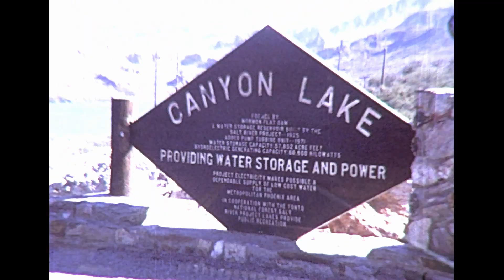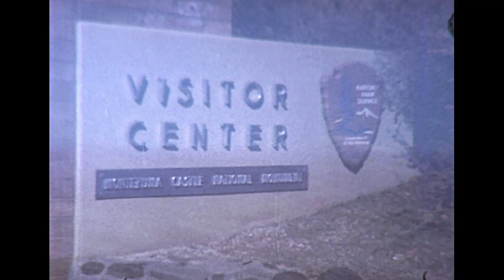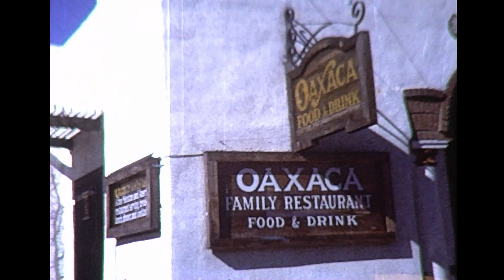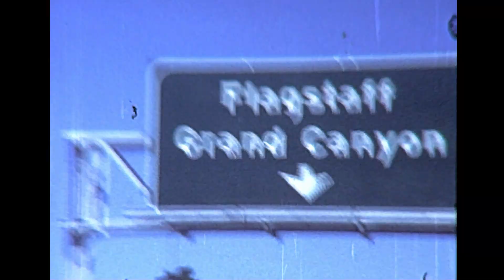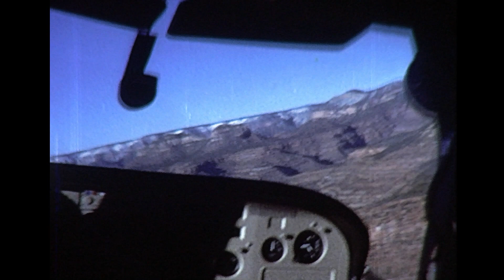A flight through the Grand Canyon. 1980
A road trip to The Grand Canyon,  stopping at Canyon Lake which is a census-designated place in Comal County, Texas, United States. The population was 21,262 at the 2010 census. It is part of the San Antonio Metropolitan Statistical Area.
Calling at The San Carlos Apache Indian Reservation, in south-eastern Arizona, United States, was established in 1872 as a reservation for the Chiricahua Apache tribe as well as surrounding Yavapai and Apache bands.
A view from  'South Rim overlook' with unobstructed canyon vistas & popular stop for sunrise & sunset viewing.
Then a flight through the Grand Canyon from Grand Canyon National Park Airport is a state-owned public-use airport located in Tusayan, CDP in unincorporated Coconino County, Arizona, United States. It is near Grand Canyon National Park, 7 miles from the South Rim of the Grand Canyon. The airport is primarily used for scenic tours and charter flights